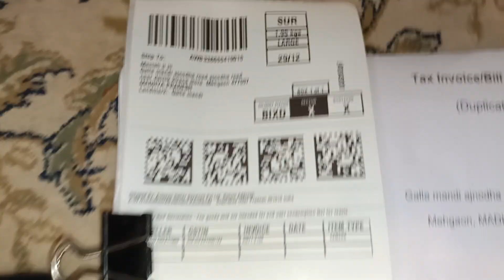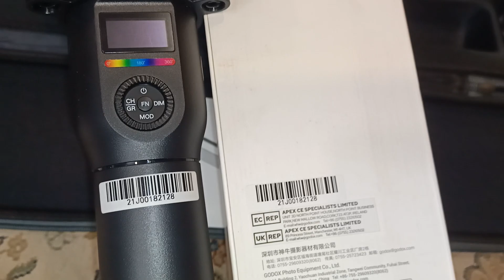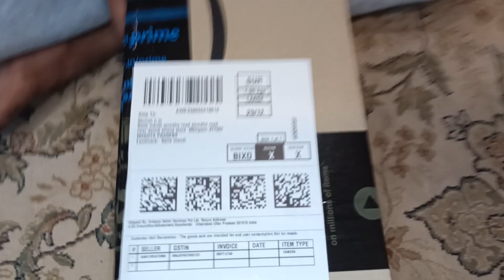408-4722252-9297943 ( LC500R PACKING VIDEO )